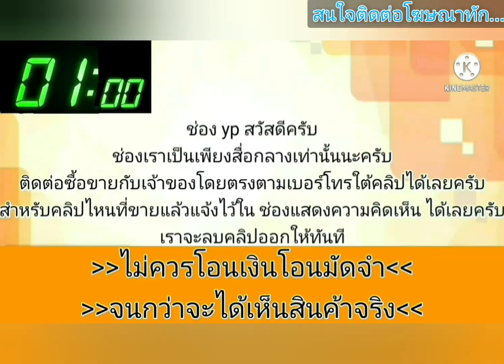รถสวยสมบูรณ์👑พร้อมใช้ ราคาสุดคุ้ม🎉🎀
2002 Honda civic
฿59,000
ขายครับซีวีค ไดแมนชั่น 03 ช่วงล่างแน่น
ทำสีใหม่ทั้งคัน สีเทาลัมโบ แห้งช้า

 ของสะสมสวยสุดพรีเมื่ยม หาที่ไหนไม่มีแล้ว กระจกขึ้นลงครบทุกบาน
 ใช้น้ำมันล้วนรถบ้านแท้ ภายในเบาะหนัง
ราคาเพียง 59,000 บาทถ้วน
เอกสาร เล่ม ทะเบียน พร้อมโอน
เครื่องนิ่ง เกียร์ออโต้ สวยทั้งภายนอก ภายใน ภาษีปี 68
แอร์เย็นฉ่ำ เบาะนั่งสบาย ไม่มีฉีกขาด

สนใจเข้ามาดูรถ เต็นท์กัปตัน ยูสคาร์ ถนนกาญจนาภิเษก นนทบุรี เปิดสิบโมงถึงเที่ยงคืน
.ลองดู สินค้าอื่น